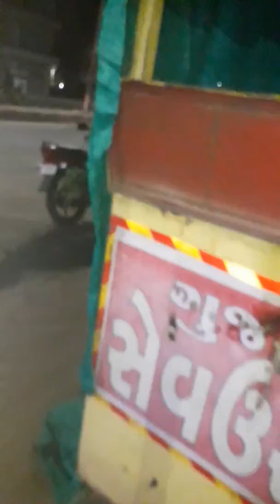27 जनवरी 2019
Suraj Singh  rawat